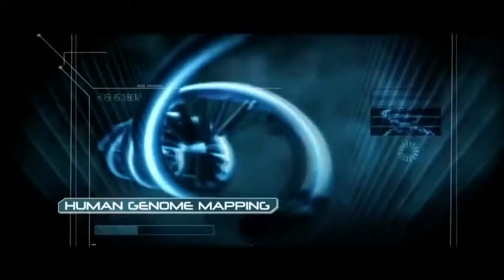DOOM 2016 Gameplay Trailer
DOOM 4 GAMEPLAY 18 Minutes Singleplayer, Multiplayer & Co-op

doom 4
doom 2
doom 2015
doom 2015 gameplay
doom trailer
doom gameplay traile
DOOM 4 Gameplay Walkthrough Part 1 - DOOM Campaign SinglePlayer Developer Walkthrough